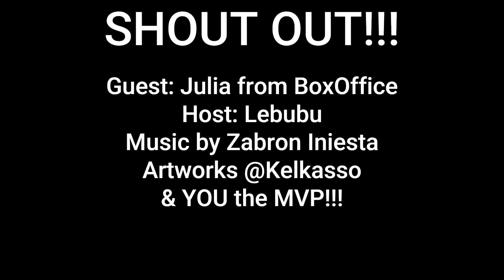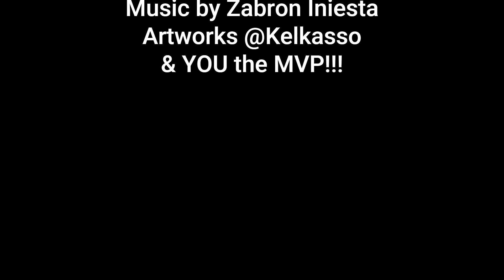Fire Starters Podcast Sessions - Box Office & Ticketing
Get to know everything Ticketing in this sizzling episode of Fire Starters as we talk to Julia from Box Office!
Host: Lebubu
Guest: Julia
Artworks @Kelkasso
and You the MVP!